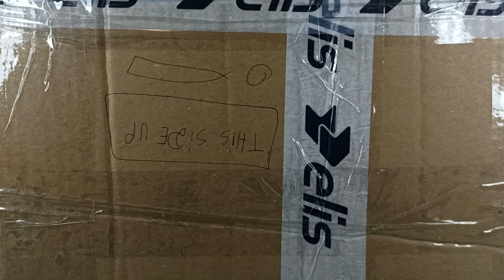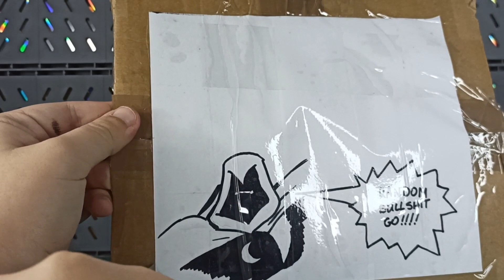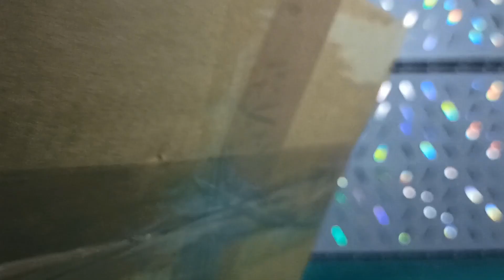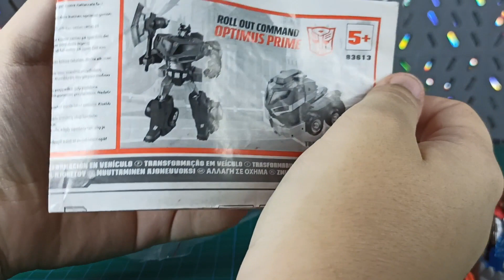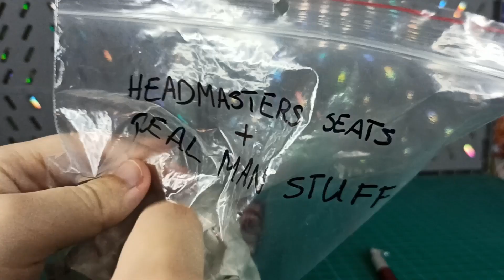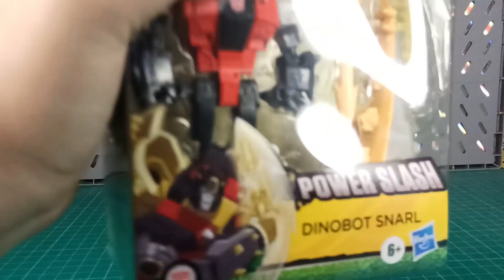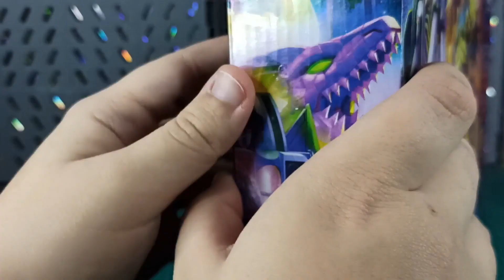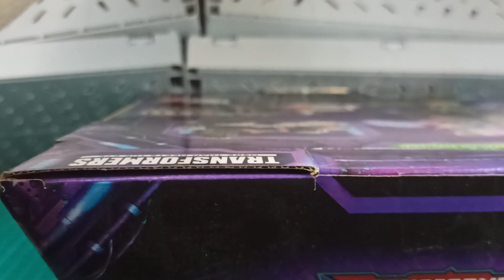Random Transformers Boxstuff Unboxing Go!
This video is made for adult fans and collectors that are 13+